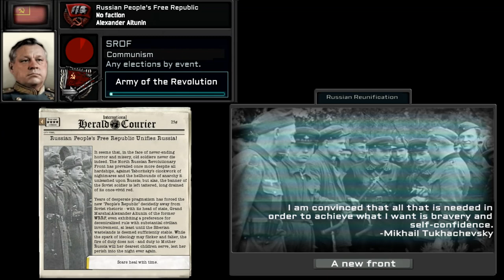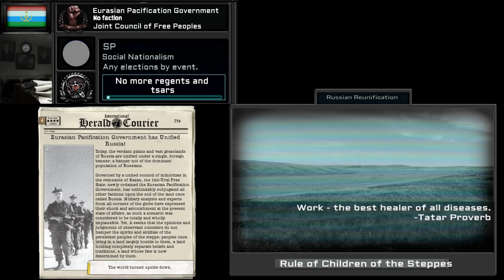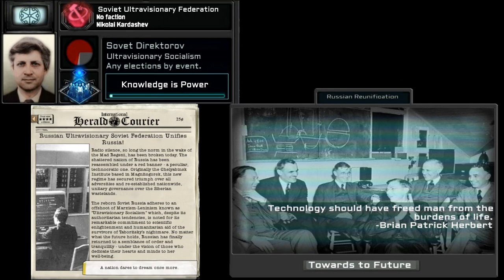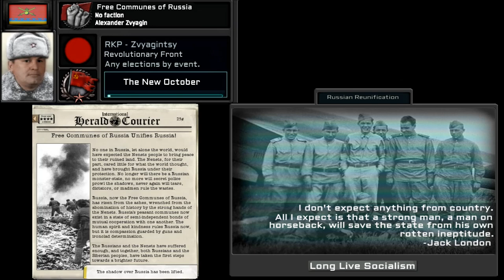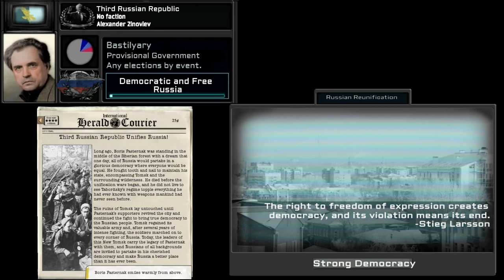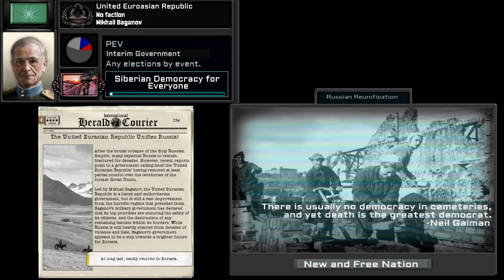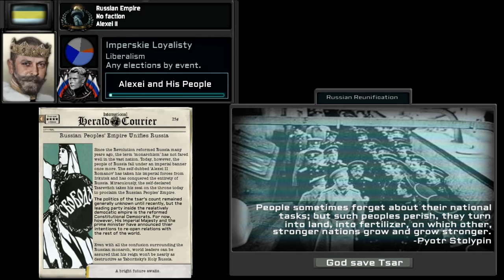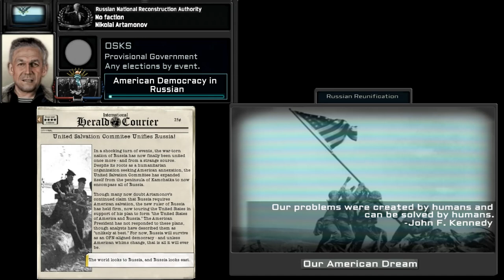HOI4 TNO [Custom] Super Event: Post-Taboritsky Russian Reunification (old)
Death cannot be fooled. The Holy Regent is dead. Tsar is gone. The Holy Russian Empire has fallen. But there is still much to be done.
Film based on the mod for Hoi4 The New Order. But you probably know that. Have a nice watch and if you like the movie, let me know.
0:00 North Russian Liberation Front - Victory Day
0:32 North Russian Liberation Front - White Army and Black Baron (Rock version)
1:06 Imperial Principalities of Holy Russia - Can Can Music
1:39 Christian Republic of Samara - The Trisagion Hymn
2:23 Revolutionary Communes of Orenberg - Anthem of the Bolshevik Party
3:00 Holy Russia Empire - God Save The Tsar (Slow Version) + clock
3:39 Ural Purification Zone - God Bring Back the Tsar + clock
4:25 Idel-Ural Free State - I Will Beat On Your Behind
4:58 Trans-Ural Confederation - The country is groaning under dictatorial oppression (Стонет страна под диктаторским гнётом)
5:46 Chelyabinsk Institute - PPK Voskresenie Robots Outro
6:10 Imperial Airborne Brigades - Butyrka Zapaxlo Vesnoi
6:45 Redeemed Black League - The Sacred War
7:22 Nenetsian Free Army - Partisans Song
8:03 Brotherhood of Cain - Tili Tili Boom
8:51 Republic of New Tomsk - Wide is My Motherland (Instrumental)
9:41 Central Eurasian Republic - Hymn of a free Russia
10:23 Kingdom of Altay - Knights of Honour and Duty
11:10 Siberian Free Territory - Mother Anarchy loves her Sons
12:07 Bratsk Communal Vanguard - Yablochko (Black Army version)
12:50 Autonomous Soviet Liberation Army - Szabla Ojców
13:46 Free Kazakh Clans - Дос-Мукасан — Той жыры
14:15 Kazakh Purification Army - Wake up, Kazakh
15:12 Russian Empire - Once there was a Sovereign Russia
15:50 Russian Empire - Cadets of the Guards School Song
16:34 Russian Empire - Slav'sya
17:21 Eternal Regency of Holy Russia - All is now against us + clock
18:22 Amur Refugee Zone - State Anthem of the Russian Federation
19:00 Free Port of Magadan - March of the Siberian Riflemen
19:27 Free Port of Magadan -RFP Anthem
19:53 United Siberian Salvation Committee - Song of the Patriot Johnny Cash and Marty Robbins